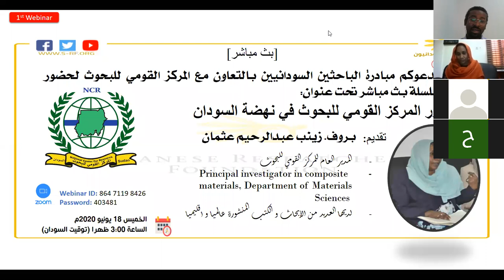اللقاء الأول لسلسلة دور المركز القومي للبحوث في نهضة السودان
تدعوكم مبادرة الباحثين السودانيين بالتعاون مع المركز القومي للبحوث لحضور سلسلة بث مباشر تحت عنوان:

دور المركز القومي للبحوث في نهضة السودان
استضافة لبروف. زينب عبدالرحيم عثمان
المدير العام للمركز القومي للبحوث
 Principal investigator in composite materials, Department of Materials Sciences
لديها العديد من الأبحاث و الكتب المنشورة عالميا و اقليميا